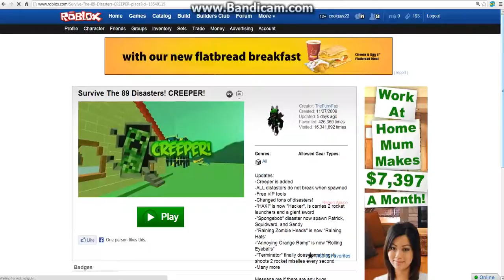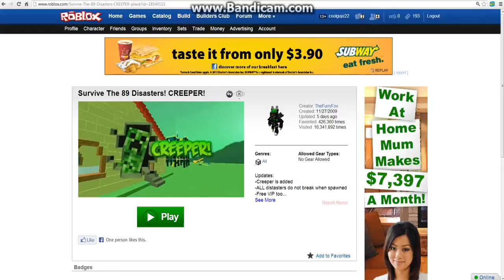Lets play: survive the diasaters